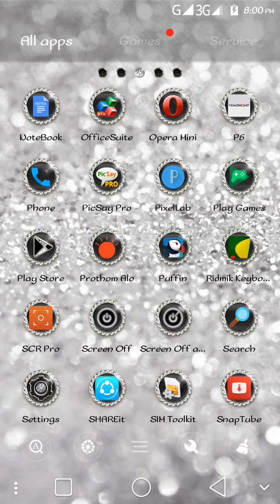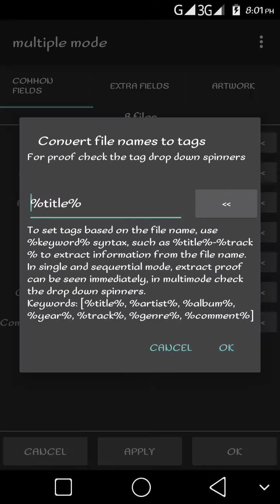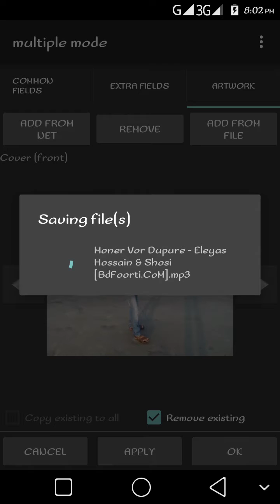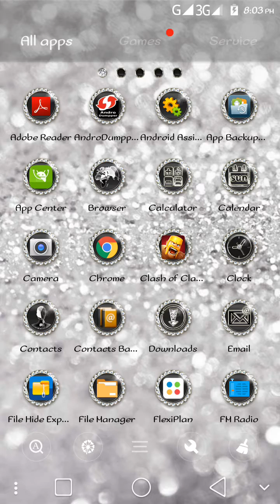নিমিষে হাজার হাজার MP3 গানে ছবি ট্যাগ করুন। আপনার এন্ড্রোয়েড মোবাইল দিয়ে।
আপনার মোবাইলের শব গুলো MP3 গান এক সাথে Tag করুন।

আশা করি আপনারা সবাই আমার চ্যানেল এর সাথেই থাকবেন। এবং

Android features
Best bangla android mobile tips
Android secrets Apps
Android mobile any problem Solution
Bangla Android Tutorial
বাংলা এন্ড্রোয়েড টিউটোরিয়াল।
বাংলা টিউটোরিয়াল।
এন্ড্রোয়েড এপ।
এন্ড্রোয়েড বাংলা টিউটোরিয়াল।
এন্ড্রোয়েড নতুন সফটওয়্যার।